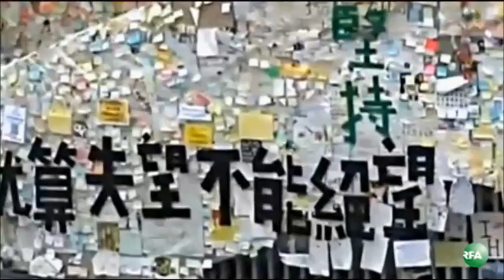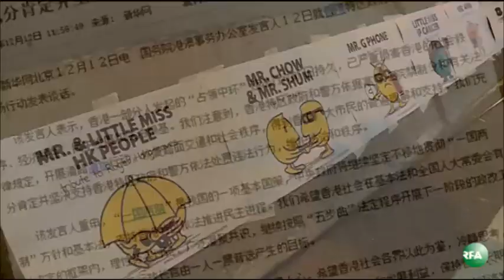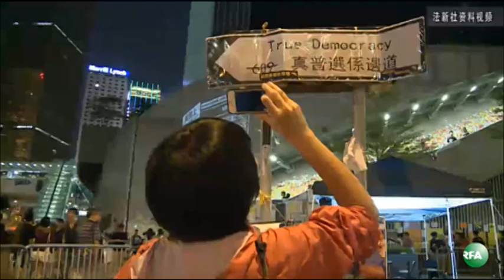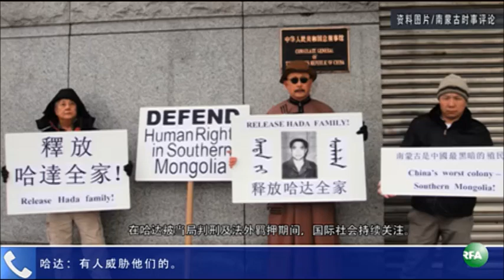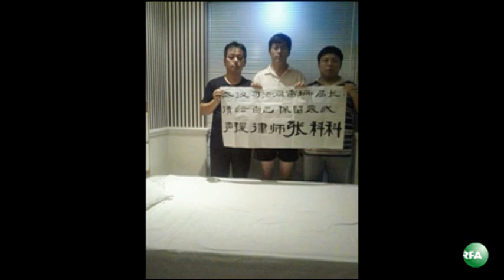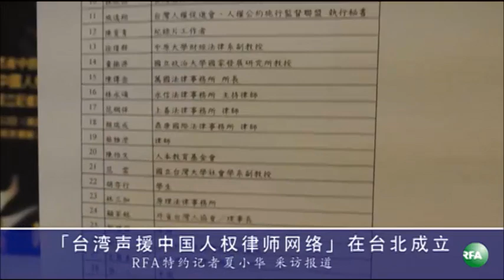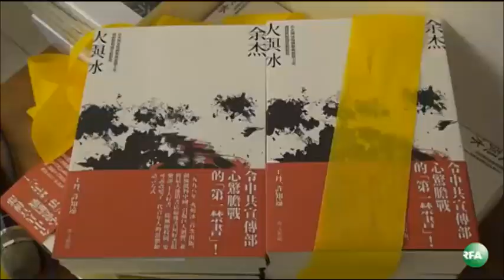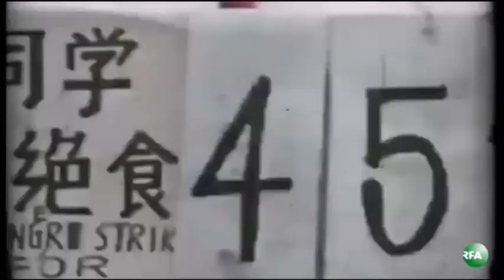亚太联播（2014-12-12）完整版